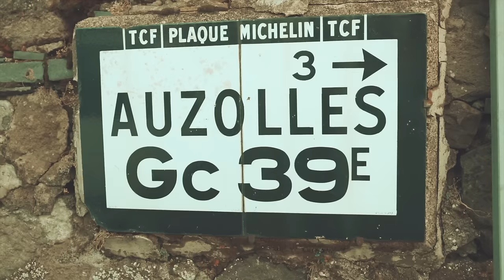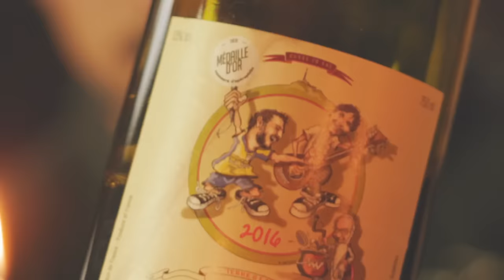Faire Chabrot - WAZOO - Coutume Paysanne agriculteurs - Folk Festif Auvergnat - L'auvergnat63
WAZOO met à l’honneur une tradition culinaire ancestrale de nos campagnes : Faire Chabrot (ou Chabrol). Cette coutume paysanne consiste à ajouter du vin dans sa soupe, et comme l’affirme les anciens « cela évite le médecin et remplace le pharmacien ».
Cette chanson raconte avant tout l’histoire d’un jeune agriculteur dont un de ses amis, « le roi de la connerie », a trouvé judicieux de l’inscrire à l’émission de M6 « L’amour est dans le pré ». Une candidate parisienne débarque alors en Auvergne. Mais à peine arrivée, cette dernière étant aussi à l’aise dans ce cadre rural auvergnat qu’un pingouin au milieu du désert. La jeune fille adepte du luxe se permet de demander à l’agriculteur de lui payer le resto chez « Troisgros », établissement 3 étoiles dans le pays roannais. L’agriculteur recadre alors sa convive en lui disant, « ce soir on fait chabrot ». Au fil du clip la candidate finit par se plier aux coutumes de la ruralité, et arrête de brayer quand les cloches sonnent. Pour au final se rendre compte qu’elle vient de rejoindre l’eldorado !
Casting
Cornemuse du Centre : Yannis Duplessis
MC Patois : Roger Pierre de Chignore
Le curé : Serge Roiron
Le pote Geoffrey : Gilles Freyssinet
La famille cantalienne : habitants d’Albepierre-Bredons
Remerciements : Monique Roiron, Sardine, le comité des fêtes d’Albepierre-Bredons
Images tournées par Laetitia Roiron & Jeff Chalaffre à d’Albepierre-Bredons, Gaec du Perrier 63580 La Chapelle-sur-usson, Gaec de Vareilles 63600 Saint Just, Usson.
Réalisation & montage : @jeffchalaffre
Reproduction interdite sans autorisation
Chabrot est extrait du sixième album du groupe de Folk Festif Auvergnat  WAZOO intitulé « Agriculteurs »
En l’an 1999 après J-C, Wazoo entonnait la ritournelle « Et moi pendant ce temps la, j’ tournais la Manivelle » reprise en choeur par tous les fêtards de France et de Navarre. Avec plus de cinq cent mille singles et albums vendus, et plus de 500 concerts, ce groupe auvergnat continue à distiller ses chansons à boire festives, conçues pour l'apéro. Tordant le cou le cou au folklore du Massif Central, les musiques du quatuor auvergnat résonnent comme une ode à la ruralité, à la fête et au monde paysan. Sur scène c’est un véritable cocktail détonant d’énergie volcanique.

Paroles Jeff Chalaffre - Musique de Jeff Chalaffre & Traditionnel

J’ai mon pote Geoffrey
C’est le roi de la connerie
L’autre jour il m’a inscrit
A l’amour est dans le pré
Une parisienne a débarqué
J’me suis dit ca peut dépanner
Mais à peine arrivée
Elle a fait sa mijaurée

Elle voulait que je lui paye
Le resto chez Troisgros
Je lui ai dit non, non, ma belle
Ce soir on fait chabrot

Le lendemain matin
Elle s’est mise à hurler
Les cochons avaient bouffé
Ses nouveaux escarpins
Au moment de l’Angélus
Elle a pété un plomb
Elle a appelé un juge
Pour mettre le curé en prison

Pour son bizutage
On est parti faire de l’ensilage
On aurait dit un pingouin
Perdu dans le désert africain
Elle m’a fait une crise
Car je n’avais pas de jacuzzi
Je l’ai envoyé chez Fernand
C’est le seul qui a un étang